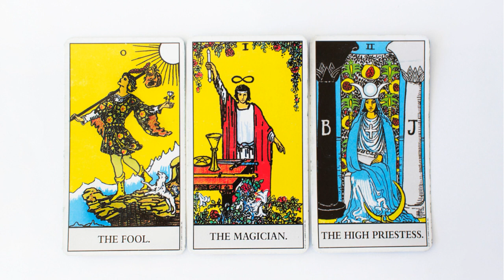The fool can become the magician! Capricorns listen...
This pertains to changing your perception. Are you able to see through the illusion of your journey as the fool? Take a look in your bag and analyze whts in the bag. As you become aware or even acquainted with whats in the bag now work with it.

Chiron the wounded healer 09/09/2020 4:30pm with Only Oni (Nailah Banks)